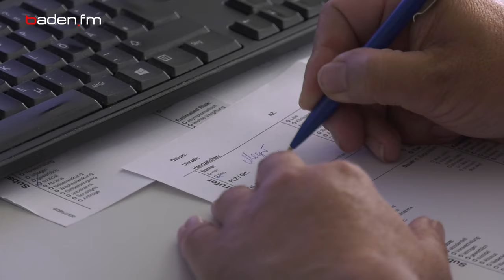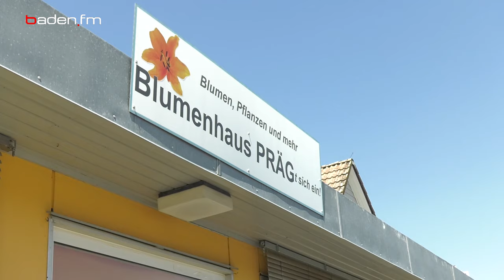So können Zucchini giftig werden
Giftige Zucchini? Hobbygärtner aufgepasst! Wenn die Zucchini bitter schmeckt, sofort entsorgen! Darauf musst du achten wenn du im heimischen Garten Zucchini anbaust.